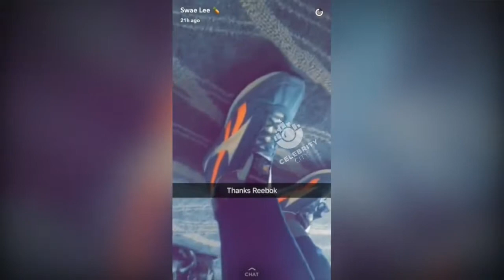Swae Lee Got Thousands Of Dollars Worth Of Shoes For Free From Reebok, Partners